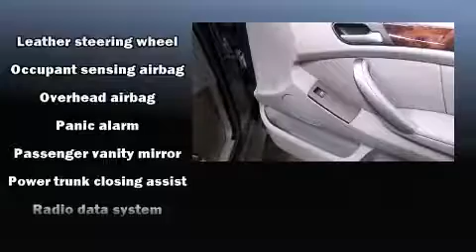2006 BMW X5 3.0i in Springfield, IL 62703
S & K Buick GMC
1400 S Dirksen Pkwy
in Springfield, IL 62703

Sensibility and practicality define the 2006 BMW X5. Smooth gearshifts are achieved thanks to the refined 6 cylinder engine, and for added security, dynamic Stability Control supplements the drivetrain. All wheel drive maintains traction at all four corners. BMW prioritized fit and finish as evidenced by: adjustable headrests in all seating positions, a power seat, front dual-zone air conditioning, fully automatic headlights, cruise control, a roof rack, and 1-touch window functionality. Passengers are protected by various safety and security features, including: head curtain airbags, front SIDE impact airbags, brake assist, a panic alarm, and 4 wheel disc brakes with ABS. You'll never lose visibility with rain sensing wipers, which activate automatically when the drops start to fall. It also arrives with a Carfax history report, providing you peace of mind with detailed information. Our sales reps are knowledgeable and professional. They'll work with you to find the right vehicle at a price you can afford. Please don't hesitate to give us a call.